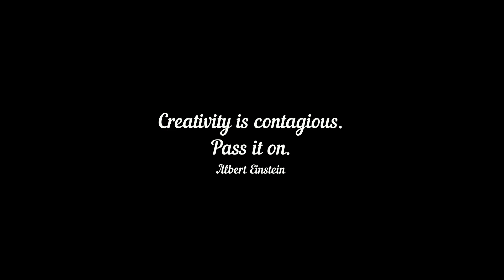Guided Morning Meditation: 30 Minutes To Start Every Day Successfully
Developing a morning meditation habit can be a life-changing experience in the most helpful way. In order to meditate effectively, you must commit to the process and be patient along the way, as it is very challenging to slow down and control your thoughts.
Not swayed meditation is for you? Here are five reasons that might change your mind. Morning meditation:
 Wakes you up on the bright side
 Improves your awareness
 Reduces stress and anxiety
 Helps in finding the big picture
 Boost overall well-being

So i encourage you to watch this video to the end. You never know the benefits that await you